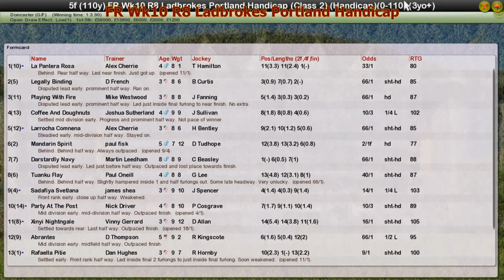FR Wk10 R8 Ladbrokes Portland Handicap